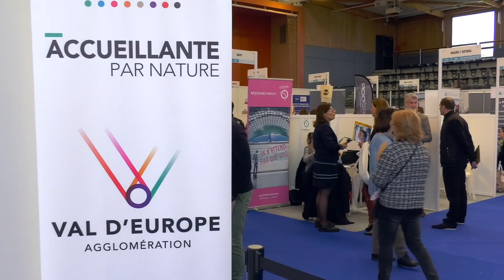Emploi | SNEE, l’expert en performances énergétiques et énergies renouvelables, recrute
Partenaire de la marque Val d’Europe Fields of Opportunities  et en pleine croissance, SNEE (groupe Soflux) est un acteur majeur des services multi-fluides pour tous les travaux de génie électrique et génie climatique.

Pour répondre aux enjeux de demain dans ces métiers du génie, le groupe SOFLUX est engagé dans le développement des compétences des collaborateurs qu’il recrute partout en France.

Crédit :
Stéphane Gautier